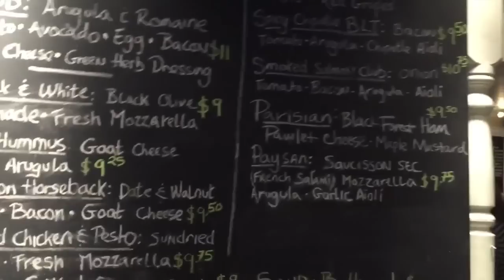Christmas Vacation! Vlog 2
Here's the second part of my family Christmas Vacation blog. Enjoy!